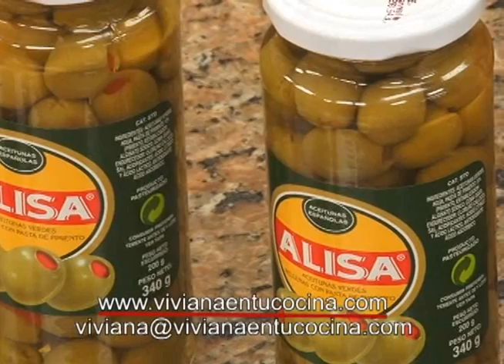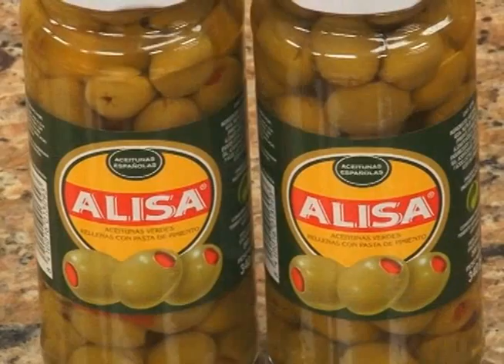PAPAS A LA SUREÑA 17 JUNIO VIVIANA EN TU COCINA